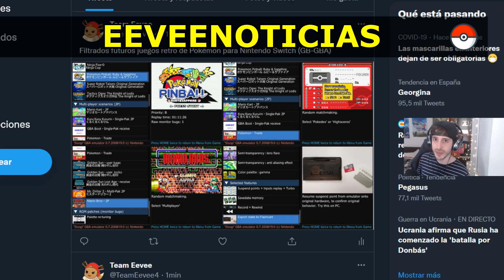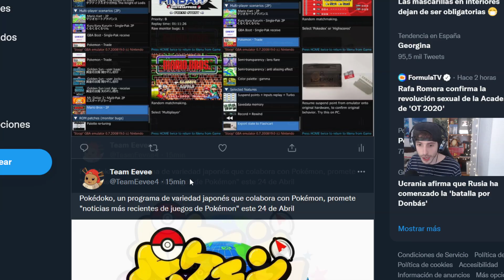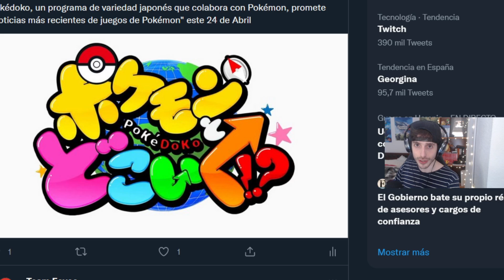⭐¡Juegos RETRO de Pokémon en SWITCH Confirmados y NOTICIAS EL DIA 24! (Pokémon Escarlata Púrpura?)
⭐ ¡Tenemos noticias! Filtrados juegos retro para switch y noticias de los nuevos juegos este fin de semana

✨¡Échale un vistazo a todas las guias en nuestra web!

¡Compra Pokemon Leyendas Arceus Ahora en Amazon!
¡También Pokemon Diamante!